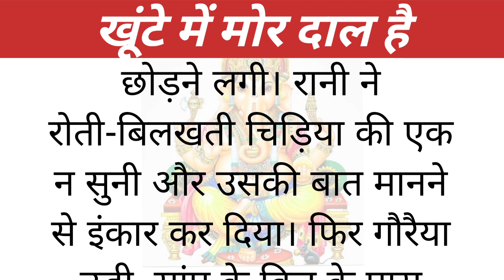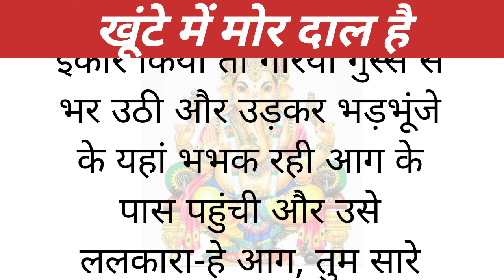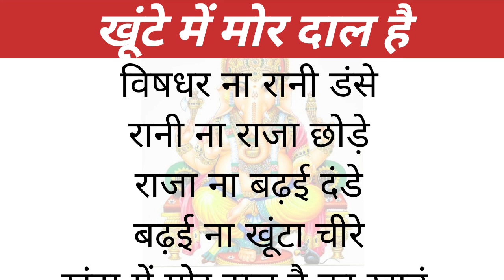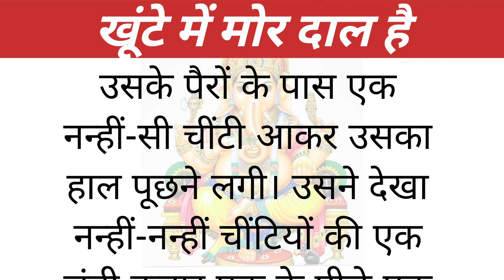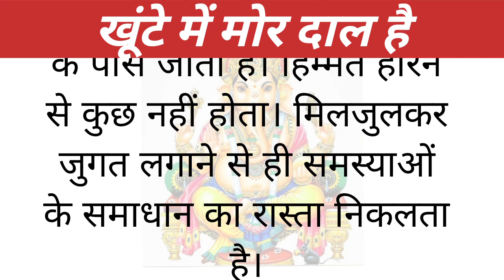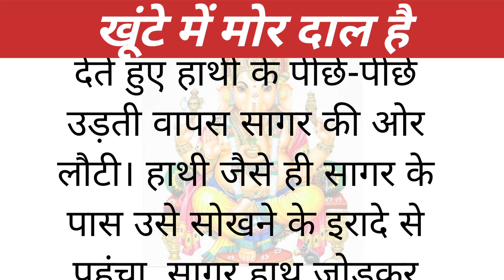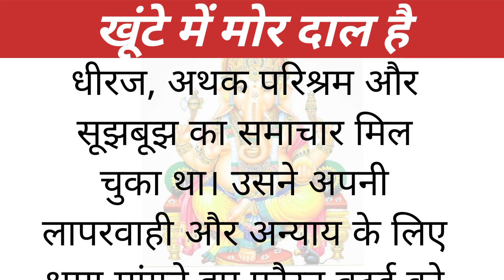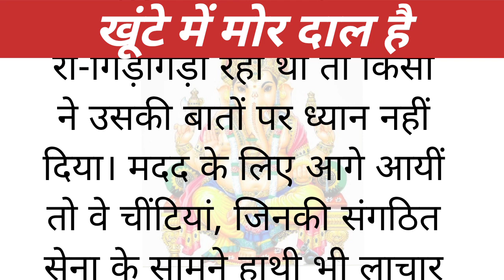खूंटे में मोर दाल है। बढ़ई बढ़ई खूटा चीर।hindi kahani motivational stories| khuten me mor dal hai